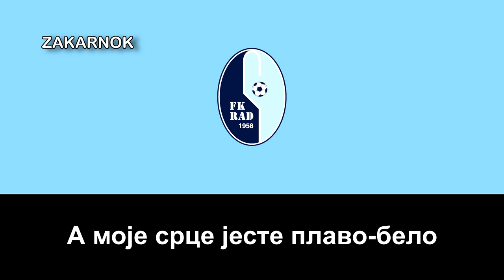Himno del FK Rad Beograd (Химна Рад Беoград)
Página oficial del club:
El Fudbalski klub Rad (cirílico serbio: Фудбалски клуб Рад) es un club de fútbol serbio de la ciudad de Belgrado. Fue fundado en 1958 y disputa sus partidos como local en el Stadion Kralj Petar I, situado al sur de la capital, en el barrio de Banjica. Actualmente el club juega en la Primera Liga Serbia.

El club fue fundado por la empresa constructora GRO Rad, nombre que adoptó el club y que significa "trabajo duro". A lo largo de su historia, el club ha producido varios talentos como Vladimir Jugović, Ljubinko Drulović, Zoran Mirković, Miroslav Đukić, Goran Bunjevčević, Nenad Grozdić (que jugó en la 2ª División de España en el Racing Club de Ferrol), Željko Cicović o Slavoljub Muslin.

El FK Rad fue fundado en 1958, entrando en competencia en el nivel más bajo del fútbol yugoslavo. El club fue creado por los trabajadores de la compañía GRO Rad en Belgrado.